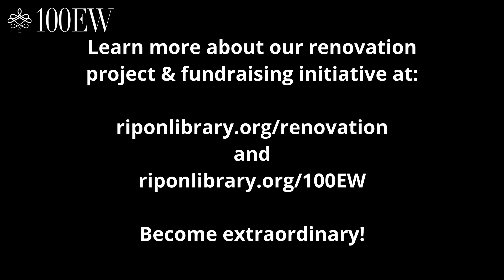100 Extraordinary Women Dinner - Mandy Kimes Speech & Toast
Watch the final speech of the evening by Mandy Kimes, Ripon Chamber of Commerce Executive Director and 100 Extraordinary Women Committee Co-Chair